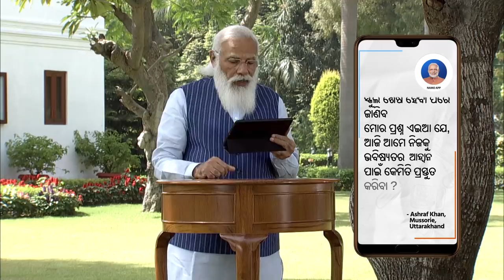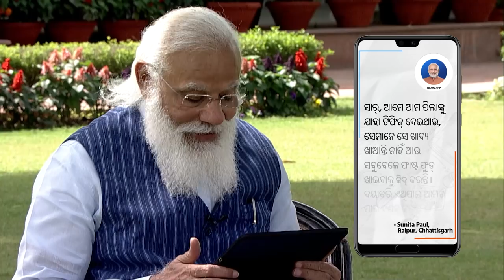Pariksha Pe Charcha with PM Modi - Odia version